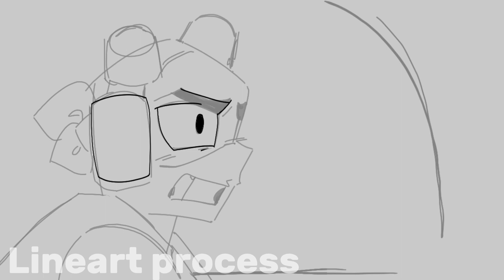The making of “Road work ahead”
{Programs used:
FlipaClip
CapCut

Shine bright my doodles!